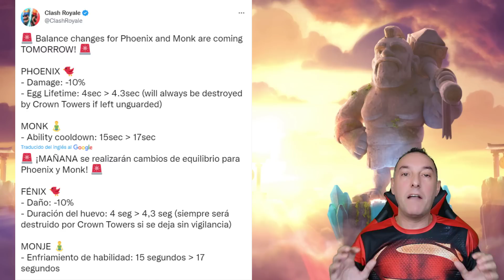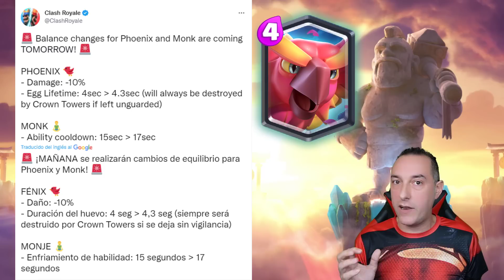🚨NERF DE EMERGENCIA A LA FÉNIX Y EL MONJE - NOTICIAS CLASH ROYALE TEMPORADA 40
NERF de emergencia para la FÉNIX y el MONJE . NOTICIAS CLASH ROYALE SEASON 40.

👉Aquí puedes ser MIEMBRO (patrocinador) del canal para apoyarme y disfrutar de todas sus VENTAJAS EXCLUSIVAS👇

⭐CREDITOS MUSICA